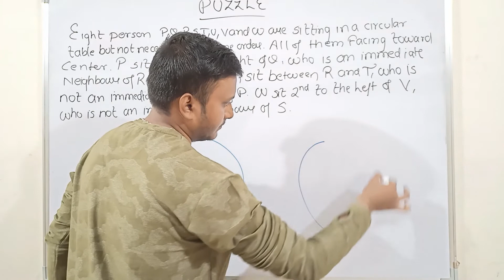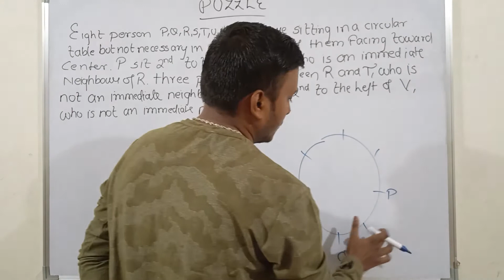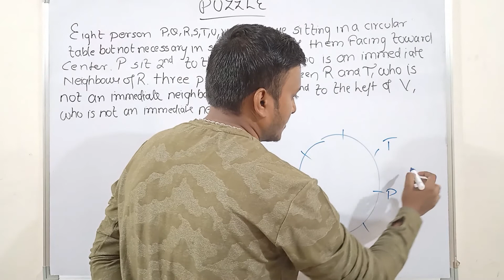# SBI CLERK 2021 # ( REASONING ) PUZZLE ( 500 QUESTION SERIES FOR SBI CLERK 2021